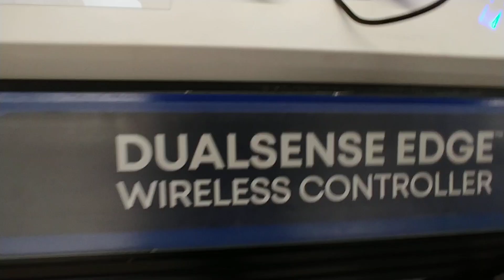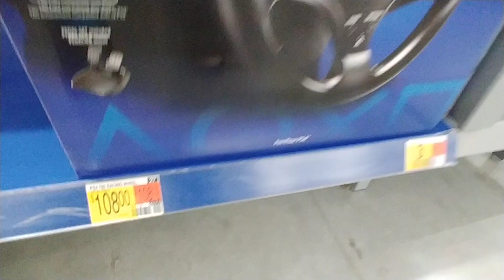PlayStation Consoles & Accessories at Walmart - May 2023